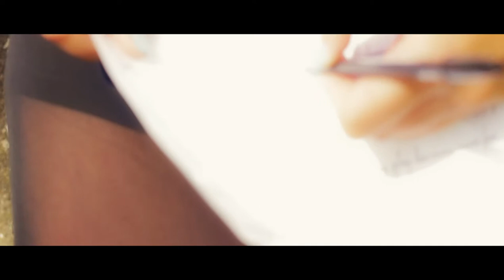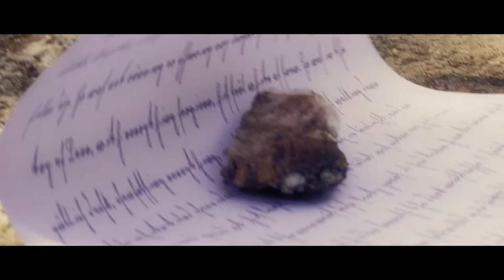Deafheaven - Irresistible (full HD Video, fan made)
Deafheaven - Irresistible from the Sunbather album released in 2013.
Im blown away by this album.